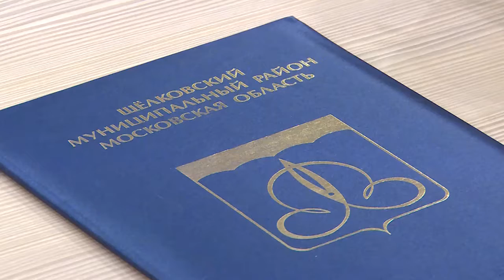Первое в 2018 году заседание провели члены районного Совета депутатов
Состоялось первое в новом году заседание Совета депутатов Щёлковского муниципального района. Как сообщила председатель Надежда Суровцева, в прошлом году депутатские комиссии провели 79 заседаний, на которых было рассмотрено 258 вопросов.